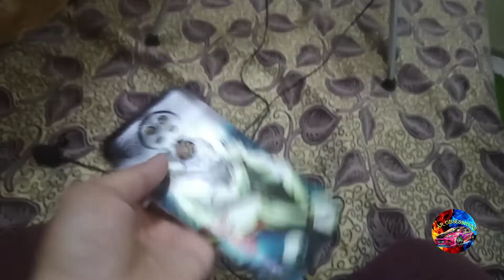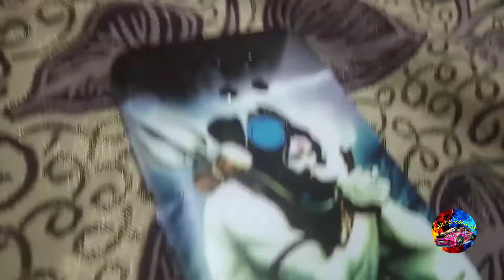Nokia 3.4 New Cover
Brand New Mahadev Design Nokia 3.4 cover from Amazon.